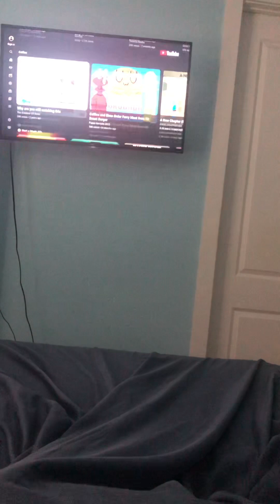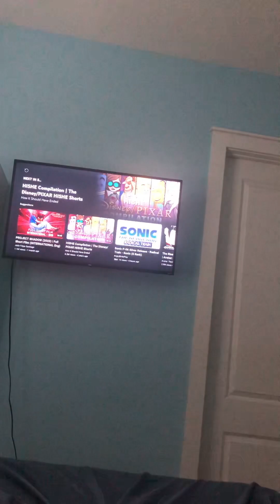Go Go animate videos, movie crazy moments￼